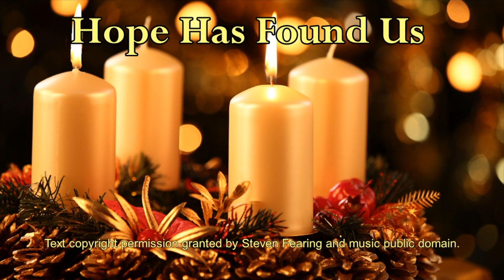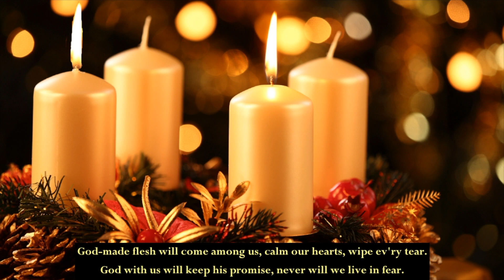Worship December 6th 2020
Worship for December 6th, 2020
The Second Sunday of Advent
Old Stone Presbyterian Church ~ Lewisburg, WV

Worship and Music Notes:

Music written by Dr. Calvin A. McClinton is used and broadcast with permission.
 Unless otherwise noted, all other text and music) fall within the public domain.

The radio postludes are the work of organist John Keys, purchased from hymncds.com and broadcast with permission. The music falls within the public domain.

The communion liturgy was adapted from liturgy written by the Rev. Maren C. Tirabassi and is used with permission.